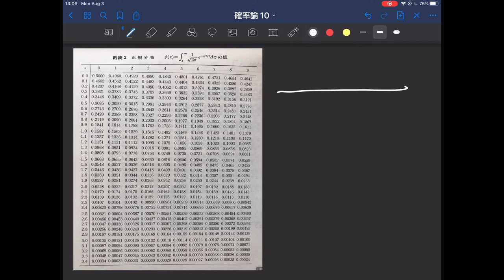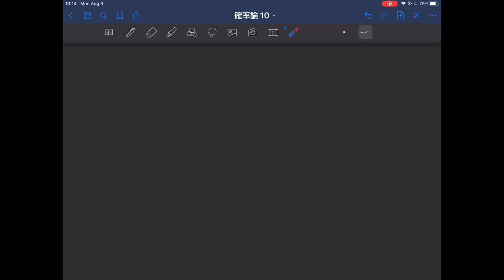確率論 講義 #010-1 正規分布の一般型と中心極限定理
筑波大学応用理工学類 確率論 2020年度 安野嘉晃